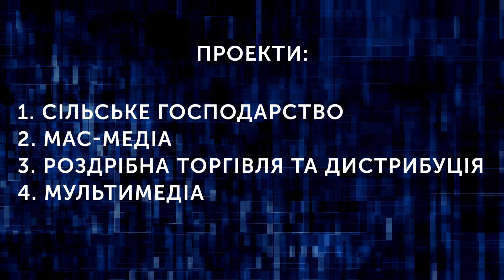EPAM Big Data & Data Science Hiring Week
EPAM Big Data & Data Science Hiring Week= BigData/Data Science/Java/Scala/Python + нові можливості!

Стань частиною команди BigData та Data Science експертів EPAM всього протягом 24 годин і отримай sign-in бонус від $1500!

👉 4 етапи участі в EPAM Big Data & Data Science Hiring Week у Львові:👈
📅Оберіть зручний час у проміжок з 2 до 13 вересня.
📬Отримайте повідомлення, що Ваш запит підтверджено.
📌Пройдіть онлайн-інтерв'ю.
📌📌Пройдіть оффлайн-інтерв'ю та приєднуйтеся у команду EPAM.

На вас очікує:
🔥Можливість швидко рости в напрямку Big Data завдяки сильній спільноті BD
🔥Можливість працювати на відомі міжнародні компанії
🔥Часті відрядження до клієнтів
🔥Можливість брати участь у менторських програмах наставником або вчитися у кращих

Задумалися? Відкиньте сумніви та реєструйтеся